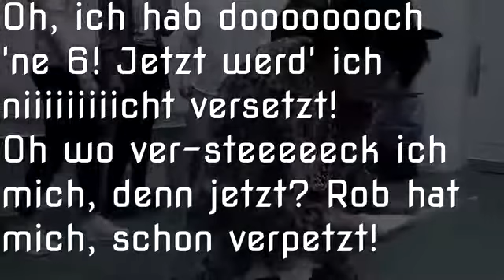Julien Bam - Doch ne Sechs! (Official Video by Julien Bam)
Wir unterstützen Julien Bam